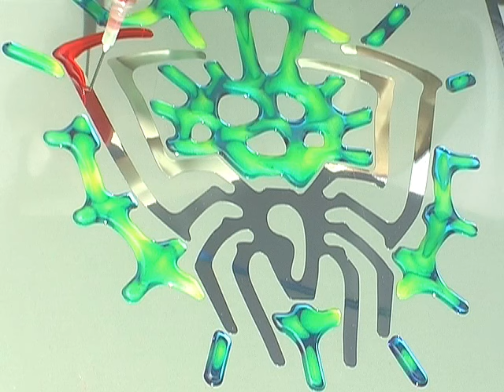The Bling Machine "Close Up View of Application"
This is the application of Bling Resin to a fairly intricate decal.